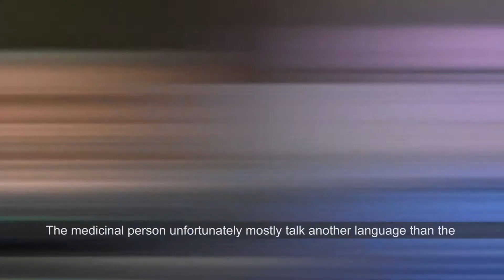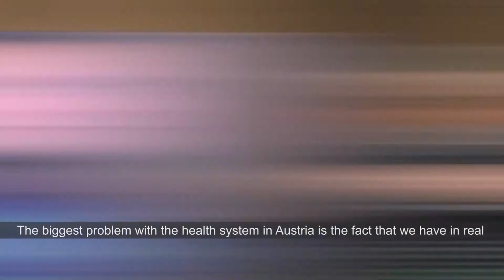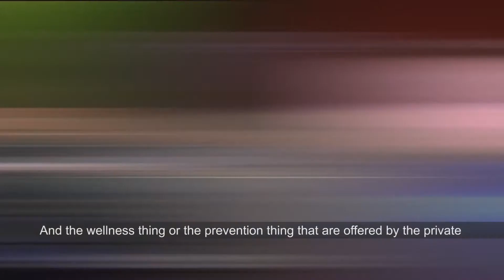How to reduce long term sickness absence in your business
The entrepreneur begins to think when the employee is sick. Then, what do I have to do now? How long will he be gone? Is he gone for good? Do I need a new one? And there we have to start with a rethinking. Why only think when an employee is sick? Why don’t I start two steps earlier and do a health prevention so that my good employees don’t even get sick?